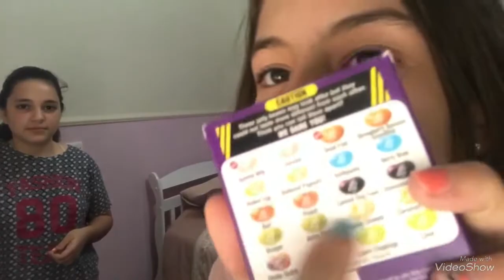DESAFIO DO JELLY BELLY 2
Inscreva se
Compartilhe